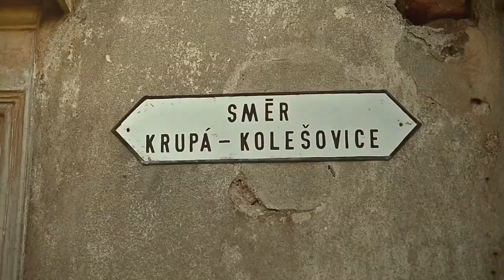Katka + Martin | wedding movie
Svatební videoklip Katka + Martin
Chrášťany
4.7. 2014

Wedding movie Katka + Martin
Chrastany
4.7.2014